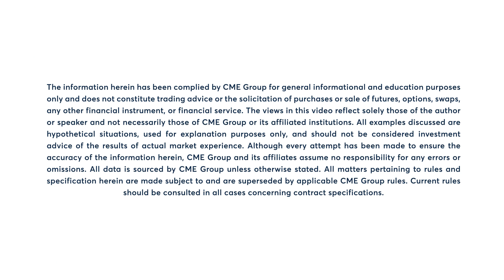Yield Insights: Bond Yields Move Downward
During the month of March, U.S. 10-year yields collapsed from 4% to a low of 3.37%. While the primary driver of the plunge was a concern of a broad banking crisis, new oil volatility is now adding another layer of complexity for the Fed. Insights by Jim Iuorio.